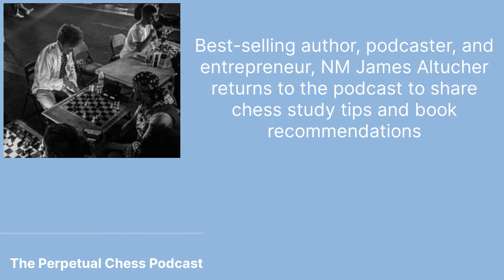Author, Podcaster,and Chess Master James Altucher on why and how he is coming back to Serious Chess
James Altucher is a best-selling author, popular business podcast host, entrepreneur, USCF Master and adult improver! I last interviewed James back in October of 2017. At the time, James had some fun stories to tell about his chess background, but he wasn’t actively working on his chess. As it has for many people, that has changed in the past year. In the wake of the Queen’s Gambit boom, James’ love for chess is back in full bloom. He has been training 3-4 hours a day and hopes to return to competitive chess soon. In addition to his chess expertise, James is a keen student of adult learning who has interviewed experts in the field, such as Anders Ericsson and Angela Duckworth, among others. James gives some great advice on how to approach chess improvement and shares what he has learned from working 1 on 1 with coaches like IM Eric Rosen, and GM Jesse Kraai. James also offers some actionable advice for aspiring content creators, and he asks me a few questions about how Perpetual Chess has been affected by the pandemic. As always, please read on for lots more details, timestamps and relevant links.

0:00- I am pleased to announce that Perpetual Chess is joining the Blue Wire Podcast Network! Blue Wire is a fast growing network of sports, comedy and lifestyle podcasts, and Perpetual Chess is the first chess podcast to sign on with them. More information about Blue Wire Podcasts here:

2:00- James rejoins the show, and we dive right into James’ recent chess studies..

Mentioned:

Perpetual Chess Episode 42 with James Altucher

 The James Altucher Episode 667 with Jen Shahade

The James Altucher show Episode 716 with Garry Kasparov

IM Eric Rosen, GM Jesse Kraai

Perpetual Chess Podcast Episode 182 with IM Willy Hendriks

Perpetual Chess Podcast Episode 213 with IM Greg Shahade

Perpetual Chess Podcast Episode 11 with GM Alex Lenderman

The Woodpecker Method by GM Axel Smith

Chess Structures by GM Mauricio Flores Rios

19:45- Perpetual Chess is brought to you in part by Aimchess.com. Check out their site, and if you decide to subscribe use the code Perpetual30 to save 30%.

20:30- How does James incorporate spaced repetition of tactics into hi s chess study?

32:00- Perpetual Chess is brought to you in part by Chessable.com! Check out their latest offerings here.

New Chess Courses Online - For All Levels- Chessable.com

32:30- I ask James, whether it is as intimidating to interview GM Garry Kasparov as it is to play against him.

Mentioned: GM Michael Wilder, Episode 215 with Vishnu Sreekumar

37:00- We discuss another highly instructive book, GameChanger by GM Mathew Sadler, and WIM Natasha Regan

46:00- James asks me- What have I learned from interviewing so many adult improvers?

Mentioned: Episode 231 With Braden Laughlin, GM Daniel Naroditsky, GM Sam Shankland’s Banter Blitz Videos, Van Perlo’s Endgame Tactics, The Modern Tiger

1:01:00- James asks me: how were the download numbers for Perpetual Chess affected by the Queen’s Gambit?

Mentioned: Episode 229 with GM Davorin Kuljasevic, Episode 44 with GM Jesse Kraai, GM Ben Finegold, IM Greg Shahade, WGM Jen Shahade, FM Mike Shahade

1:12:30- How close does James think podcasts are to their growth peak? + some helpful content creation advice

Mentioned: Kevin Kelly- “Don’t Just Be the Best, Be the Only”

1:15:00- Thanks so much to James for rejoining the show! Here is how to keep up with him:

Buy his latest book here: Amazon.com: Skip the Line: The 10,000 Experiments Rule and Other Surprising Advice for Reaching Your Goals eBook: Altucher, Jam Books